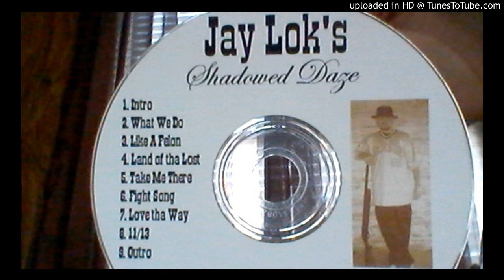Luv the Way! Jaylok Ft. Q, Rachelle, Dubl J, Phana C, and Cholo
Tako Town Music